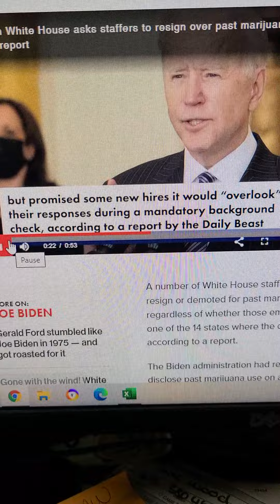what in the F*&# Mr. President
President Biden (WHO I VOTED FOR) needs to shutthefuckup® about this! Watch until the end for my enraged rant!
sowrong cannabiscomunity UNITE!